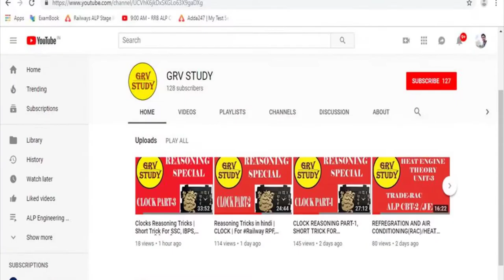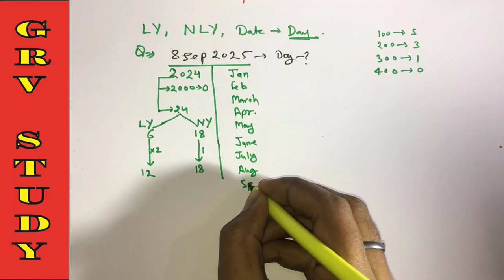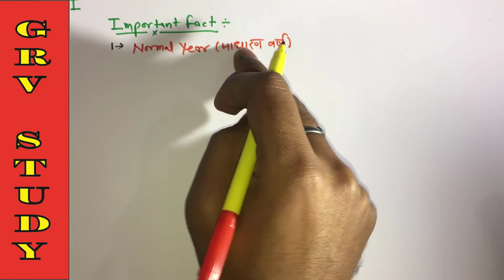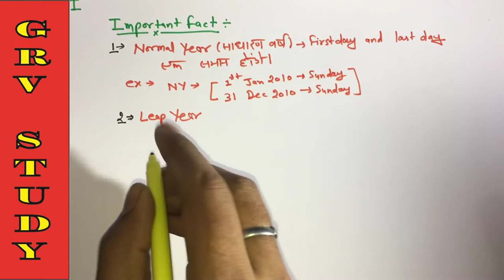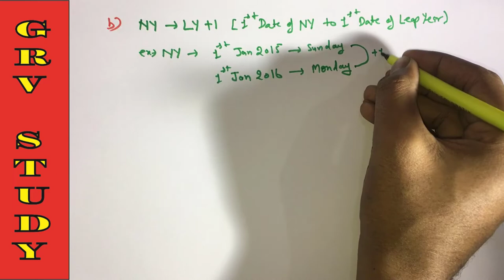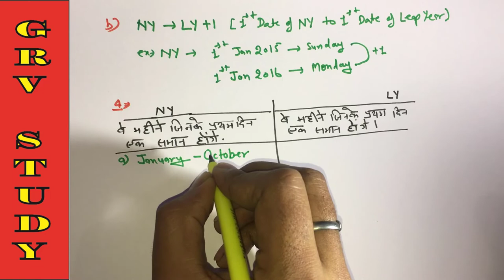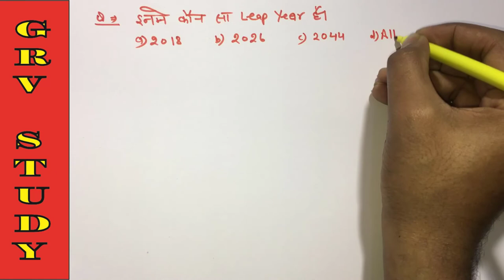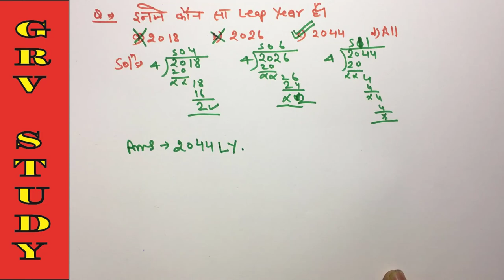Calendar Reasoning tricks in hindi कैलेंडर रीजनिंग ट्रिक्स/RRB JE/UPSSSC JE/SSC JE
calendar reasoning calendar reasoning tricks Calendar reasoning tricks in hindi Calendar Short Trick ( in hindi) || Reasoning Shortcuts || CCS CGL, CPO, MTS, BANKING Reasoning ||Calendar (कैलेंडर) Short Tricks उंगलियों पर |For Railway, BANK, SSC || Calendar Reasoning short Trick [Hindi]/ Problems on Calendar, Basics and Methods, Shortcuts.